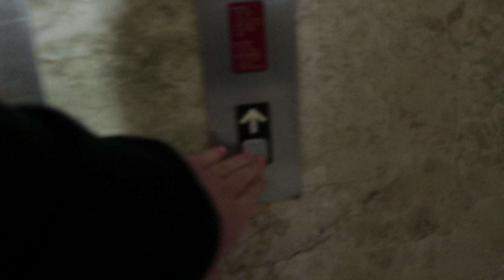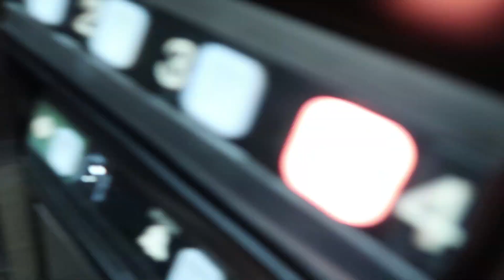IM MOVING TO FLORIDA!? // DCP 2019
Today was the day that I moved my whole life down to Florida for four months. I am doing the Disney College Program Spring 2019 and this is my first time! I want to share my journey with you guys and also have something to look back on! // Shot on December 22nd

Becca